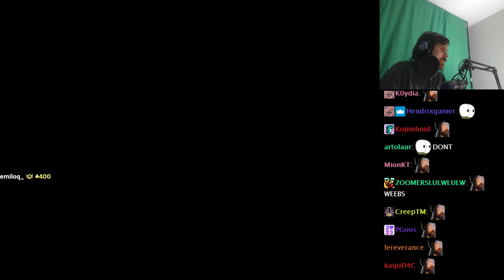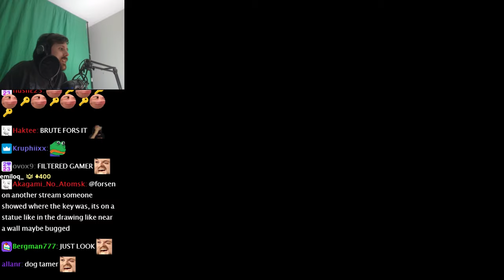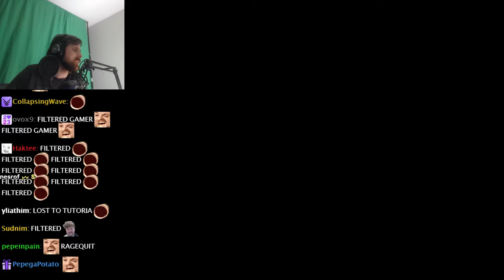Forsen Plays The Cursed Legacy - Part 1